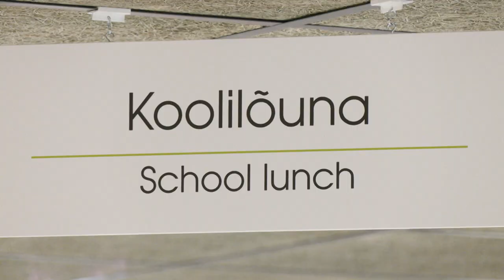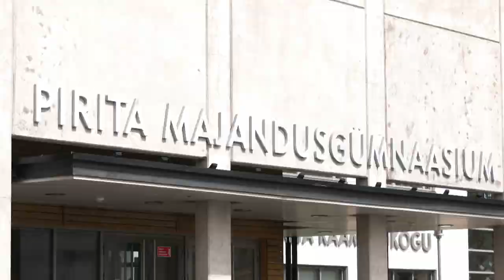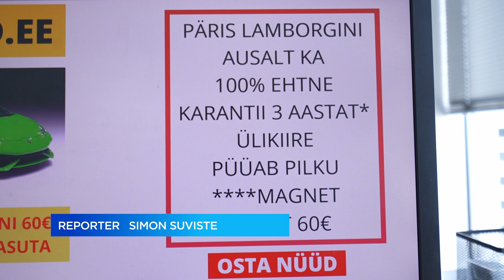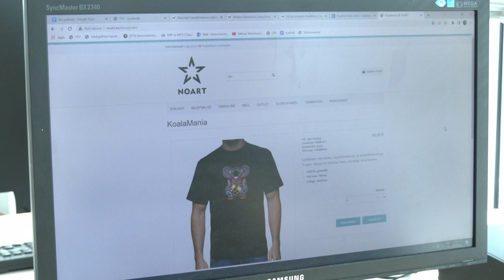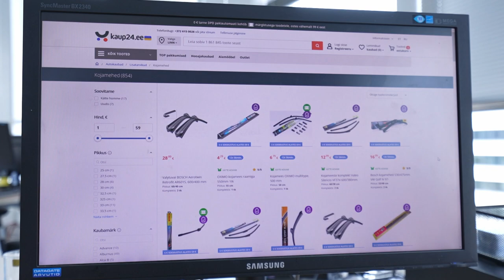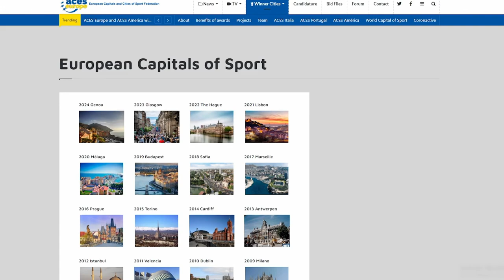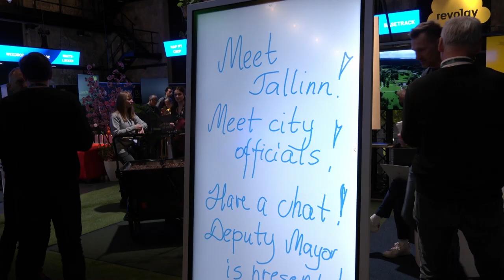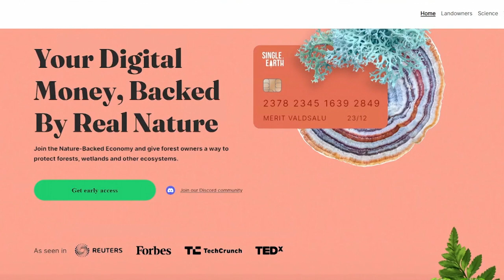19.05.2022 - Tallinna uudised